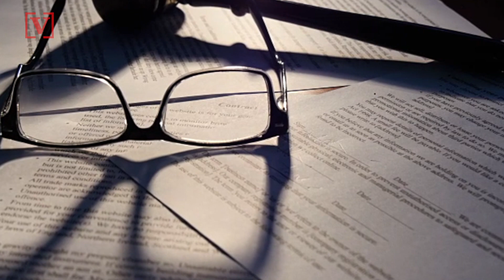Disorder in the Court as Former Ohio Judge is Dragged Away After Sentencing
In a wild scene, a former judge is forcibly dragged from the courtroom after sentencing. Veuer’s Justin Kircher has the details.